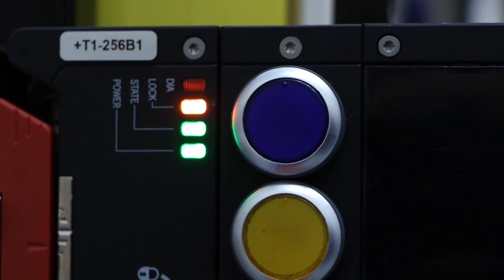Lille virksomhed igangsætter storstilet forsøg: ”Viden om genanvendelse er en konkurrencefordel”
Den danske virksomhed Dynamica Ropes udruller nyt take back-system på tværs af Europa for brugte løfteslings, der bl.a. hejser vindmølletårne – og vinger op. Ideen er, at det dyre kunstfiber-materiale ikke skal smides ud i stort brændbart, men genanvendes og bruges på ny i andre plast- og komposit-produkter.